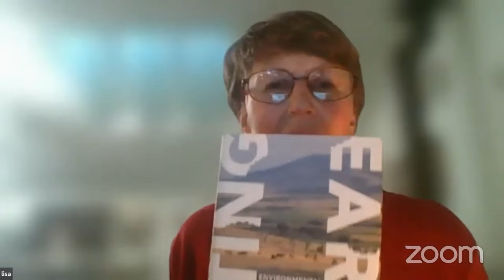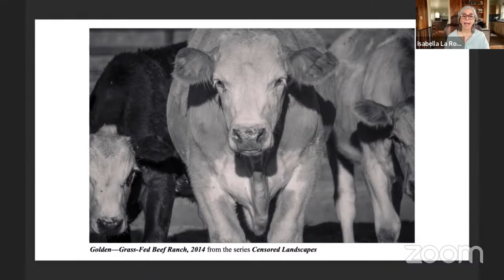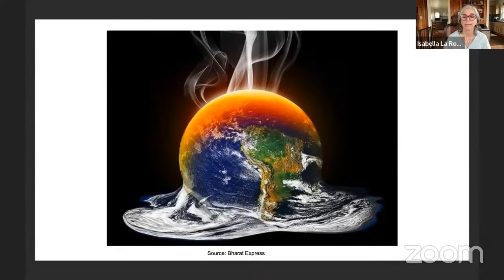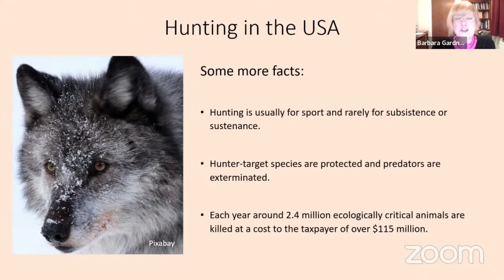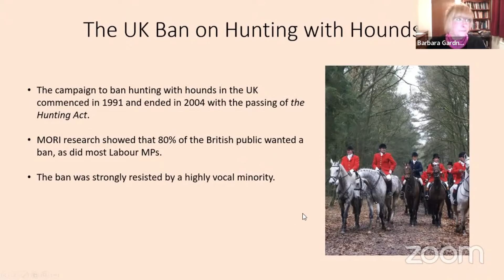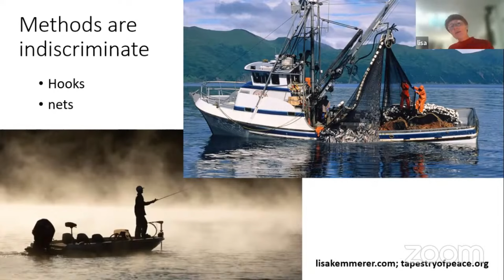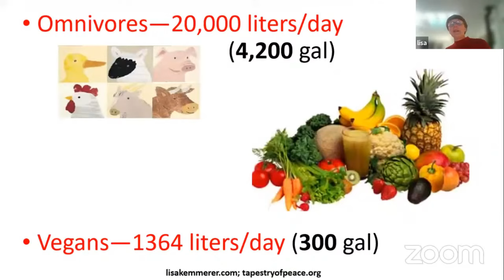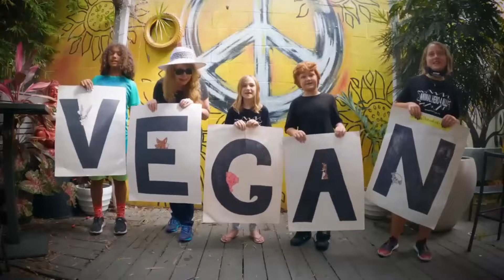Food Choices that Protect the Planet - Barbara Gardner, Isabella La Roca, Lisa Kemmerer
In the Industrialized world, the breadth of each individual’s environmental footprint is not determined primarily by the length of the shower they take, what kind of bulbs they put into a light socket, or what kind of car they drive—or even whether or not they drive a car. Our impact on climate change, deforestation, freshwater reduction, soil degradation, dead zones, and species extinctions is largely determined by what we buy at the grocery store. Diet is therefore a key factor in issues of justice, world peace, and sustainability. This panel will explore the environmental impact of fishing, animal agriculture, and hunting on our beautiful blue planet.